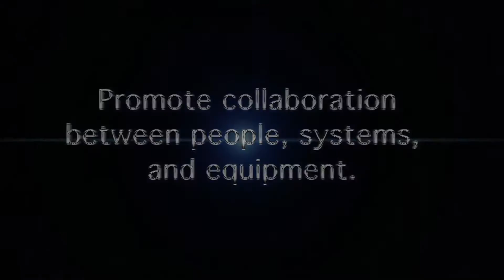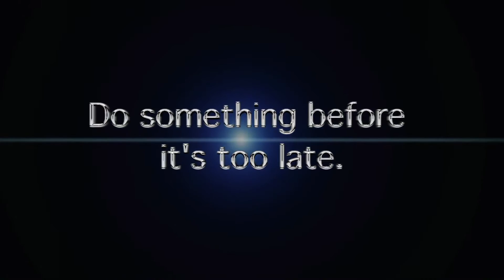Automation Arena ABB Control Technologies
Enter the Automation Arena where you will learn from seasoned process automation experts how a dynamic collaborative environment solves real-world productivity issues today! It features the latest operator effectiveness methods and workforce solutions to enable users to design solutions for their individual control room challenges. Come and visit us at our Automation Arenas